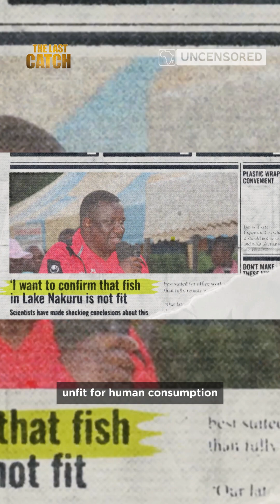Is the fish from Lake Nakuru really safe to eat?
In TheLastCatch, we uncovered the illegal fishing that has led to the death and disappearance of fishermen in Lake Nakuru.

But what about the dangers you can't see?

The government has already flagged the lake's fish as unfit for human consumption because of poisonous arsenic in Lake Nakuru. Yet, with fish from Lake Nakuru sold nationwide, fishermen warn that the absence of clear health and safety data from KeMFRI is a ticking time bomb.

So the question remains: Is the fish from Lake Nakuru really safe to eat?

Watch TheLastCatch, produced by William Moige now on our Channel.